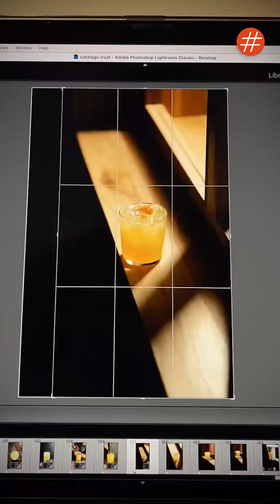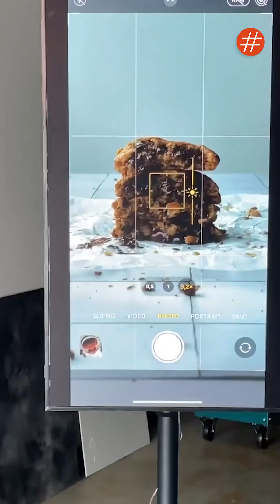Contenido de Valor - Samuel Kaufman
"Hoy en día no puedes crear contenido, si no te diviertes tú mismo creando el contenido, pero a la vez tienes en la cabeza, ¿será que esto de verdad le va a servir a alguien?" @samuelkaufman

En esta nueva entrega de ContenidoDeValor nuestra Alexandra Braun, nos regaló una interesante entrevista con Samuel Kaufman, un fotógrafo que emociona el paladar con imágenes